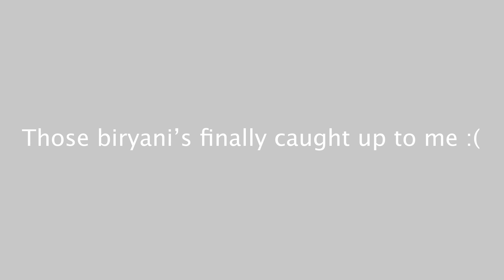Lifeline gym bench is the most affordable and well built gym bench under 4K | Jena vlogs | Home gym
Honestly the best investment in your home gym setup, this video is not sponsored nor in any way shape or form lifeline fitness is associated with this video, my thoughts and review are purely based on my experience and I won't earn any revenue out of this video.